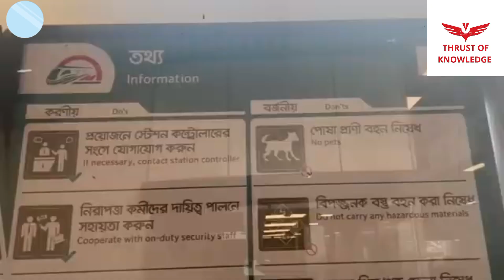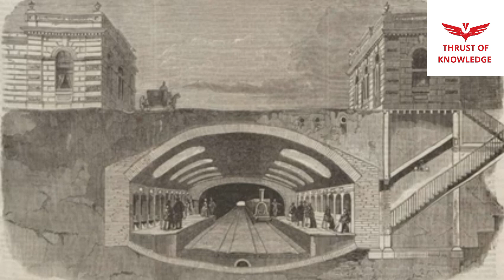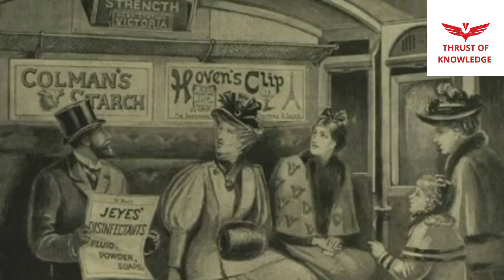বিশ্বে প্রথম মেট্রোরেল চালু হয় ইউরোপে। ব্রিটেনের লন্ডন শহরে ১৮৬৩ সালে,আর বাংলাদেশে ২৯ ডিসেম্বর ২০২৩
বিশ্বে প্রথম মেট্রোরেল চালু হয় ইউরোপে। ব্রিটেনের লন্ডন শহরে ১৮৬৩ সালের জানুয়ারিতে লোকোমোটিভ রেলের সূচনা হয়। আর ১৮৯০ সালে এসে লন্ডন মেট্রোতে যুক্ত হয় ইলেকট্রিক রেল। এখন দেশটিতে প্রায় ৪০২ কিলোমিটার পথে মোট মেট্রোর ১১টি লাইনে ট্রেন চলে। প্রতিদিন চলে অন্তত ৫৪০ ট্রেন। ২৭০টি স্টেশনে যাত্রী ওঠানামা করানো হয়।